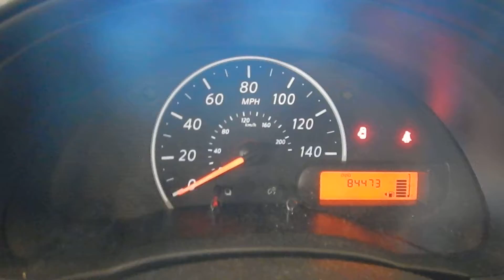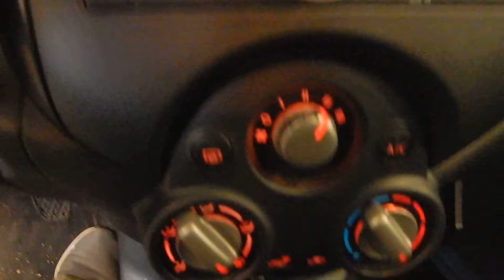18D0390, 2013 NISSAN VERSA, 1.6, M.T., FWD, 84,473 MILES, MORRISON'S AUTO SALVAGE